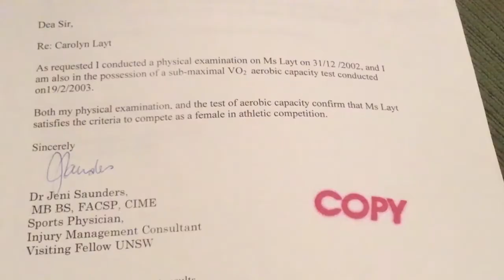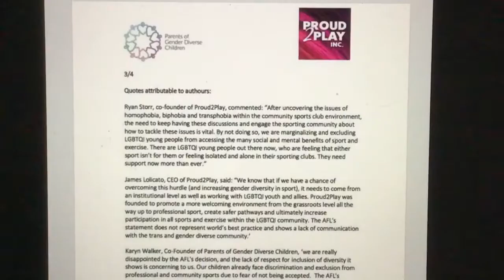Olympic Diving Gold medalist Matt Mitcham Q&A with Caroline Layt about playing sport as TransAthlete